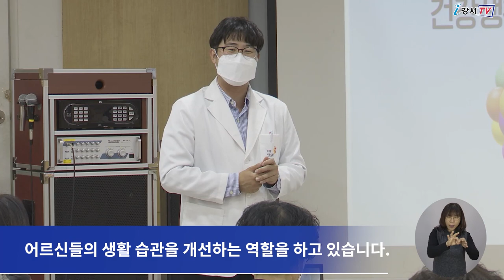[CC] 강서구치매안심센터, 20개동 치매예방 울타리 '이어드림' 사업 운영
강서구의 어르신 치매예방 노력에 대한 다양한 소식을
지난 강서뉴스 시간을 통해 전해드린 바 있는데요

강서구치매안심센터가 전국 최초로
동주민센터를 거점으로 하는 특화사업의 일환으로
20개 동 치매예방 울타리
‘이어드림’ 사업을 지난 7월부터 추진해 운영하고 있습니다.

‘이어드림’ 사업은
치매예방 프로그램의 접근성을 높이기 위해
강서구 20개 전 동 주민센터와 연계해
어르신들의 생활 습관을 개선하는 역할을 하고 있습니다.

인터뷰) 강선옥 총괄팀장 강서구치매안심센터
‘이어드림’ 사업은 각 동 주민센터를 거점으로 구 전체를 하나의 건강 울타리로 이어 어르신들의 치매예방과 치매친화적 사회망을 구축하는데 큰 의미가 있다고 하겠습니다.

프로그램은 3개월 단위로 진행되며
서울광역치매센터에서 개발한 ‘기억지킴교실’ 과
이대목동병원, 서울대병원 등
8개 대학병원 신경과에서 개발하고 효과가 입증된
한국형 치매예방 운동 프로그램 ‘슈퍼브레인’ 등
치매예방을 위한 다중영역개입 프로그램으로 진행됩니다.

이어드림 프로그램에 대한 보다 자세한 내용은